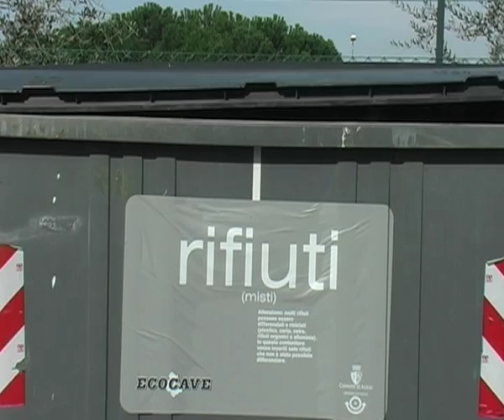Spot raccolta differenziata Assisi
Lo spot è stato realizzato dai dipendenti dell'azienda che raccoglie i rifiuti nel Comune di Assisi